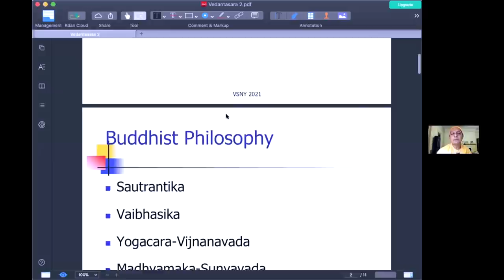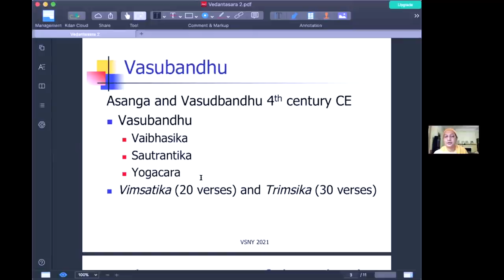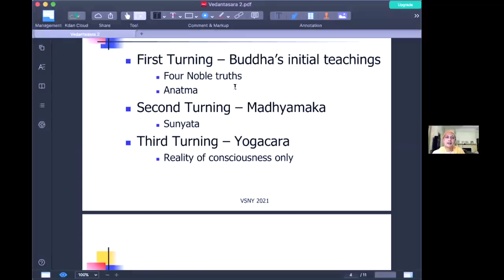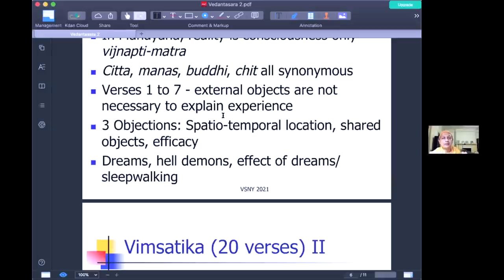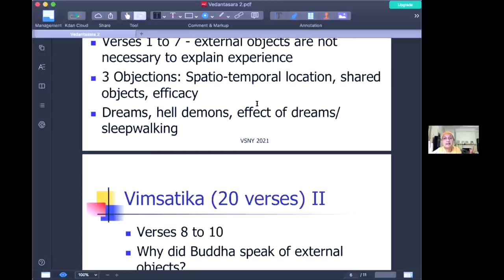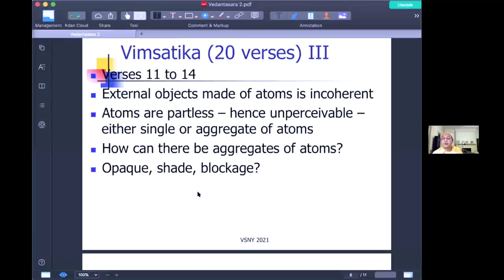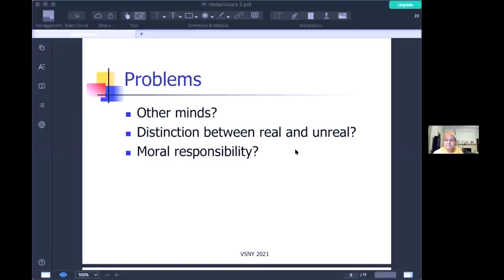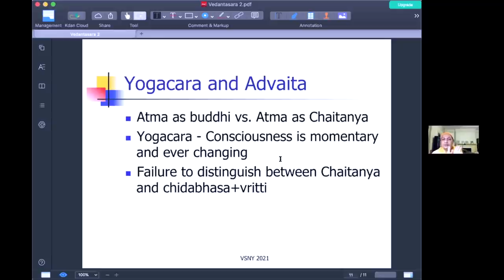20. Vedantasara | Text 128 | Swami Sarvapriyananda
Swami Sarvapriyananda teaches the Vedantasara (Essence of Vedanta), which is a 15th-century Advaita Vedanta text written by Sadananda Yogendra Saraswati.